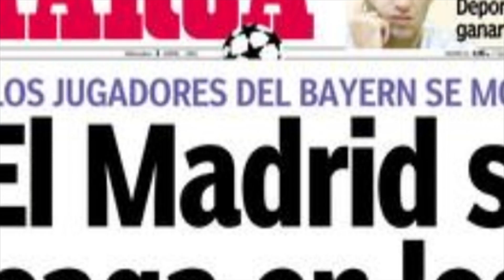Real Madrid-Bayern Munich: El Clásico de Europa 🏆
Real Madrid y Bayern de Munich son dos de los mejores clubes de Europa. En memorias del fútbol hacemos un repaso a sus enfrentamientos históricos, que han convertido este duelo en el CLÁSICO DE EUROPA por excelencia.